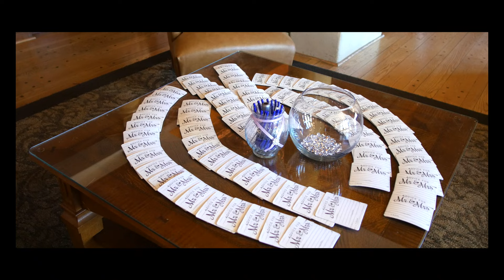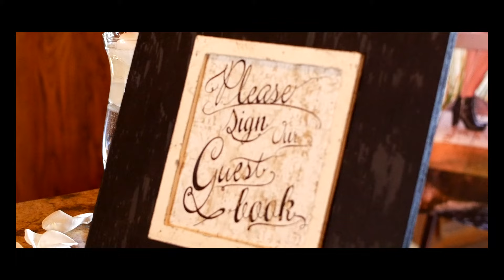Brandon & Kaila's Wedding